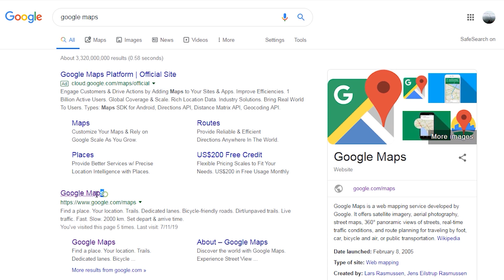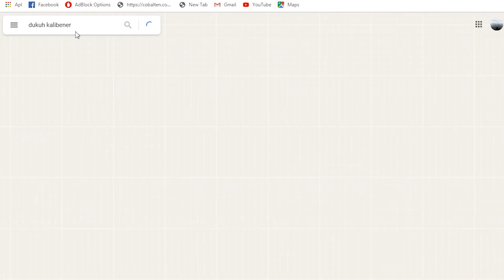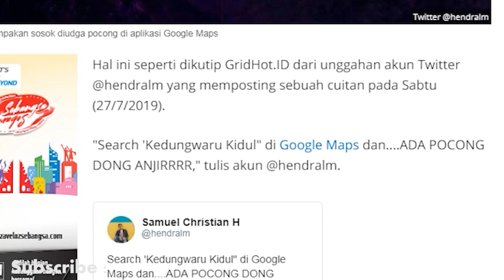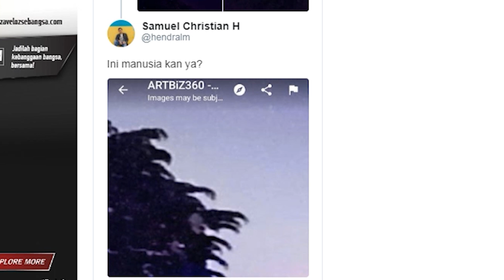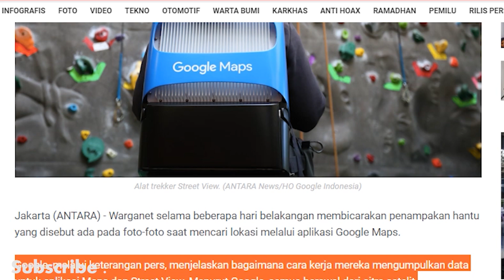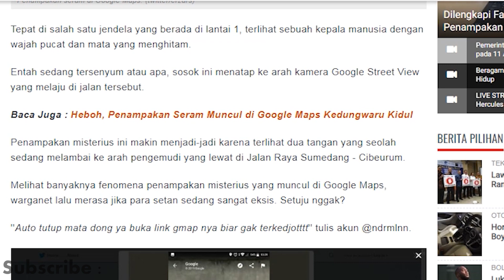VIRAL Penampakan Pocong Kedungwaru kidul | 4 Penampakan Misterius Yang Terekam Google Maps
Akhir pekan lalu, netizen dihebohkan dengan adanya gambar pocong yang muncul di Google Maps. Jika kamu search dengan keyword Kedungwaru Kidul di Google Maps, maka akan menemukan gambar 360 dengan penampakan pocong bermata merah.

Awalnya sih kamu tinggal ketik keyword ‘Kedungwaru Kidul’ di Google Maps. Di sana nanti akan muncul gambar suatu daerah namun terdapat sosok pocong bermata merah. Tapi karena lokasinya nggak spesifik dan kurang akurat, jadinya foto itu akan muncul setelah kamu klik Dukuh Kali Bener. Foto ini pun viral dan banyak yang penasaran akan kebenarannya. berikut ini TVMisteri akan membahas lebih mendalam serta 4 Penampakan misterius terekam Kamrena Google Maps selain di kedungwaru kidul yang pastinya lebih seram lagi.

TV Misteri memberikan informasi berupa fakta dan kejadian unik yang terjadi di dunia. Kumpulan Vidio dan Gambar dari berbagai sumber yang telah terseleksi secara baik dan memenuhi persyaratan standar kelayakan youtube.